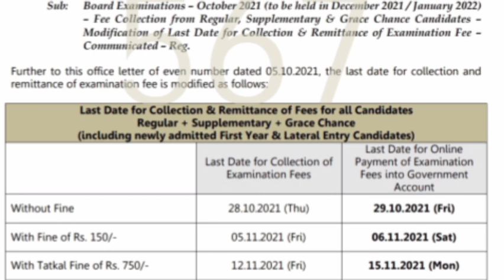DOTE BREAKING NEWS|DEC 2021 FEES PAY DATE CHANGED?| HAPPY NEWS FOR POLYTECHNIC STUDENTS